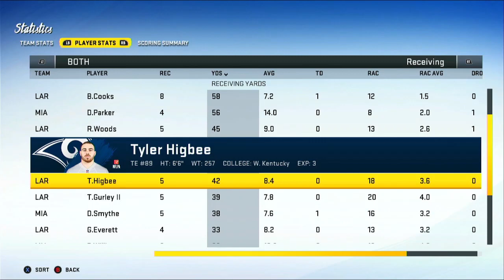Dolphins @ Rams - Madden 20 Simulation Game